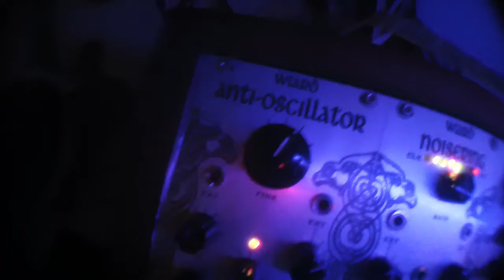Why you need two Anti-oscillator :o) modular synth eurorack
and probably a double Borg

malekko wiard richter anti-oscillator